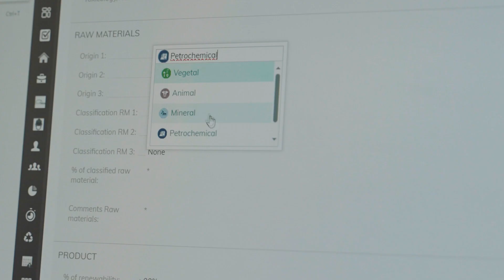Oleon: Ecolibra, outil d'évaluation de l'impact environnemental de produits lors du développement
Oleon est lauréat des Trophées Responsible Care nationaux 2024 - Catégorie Coup de cœur.